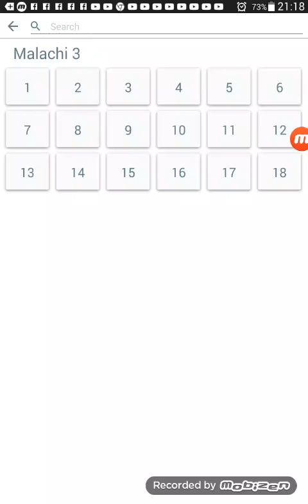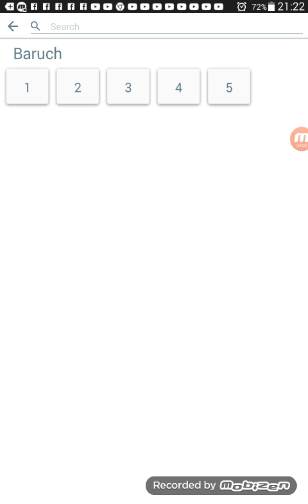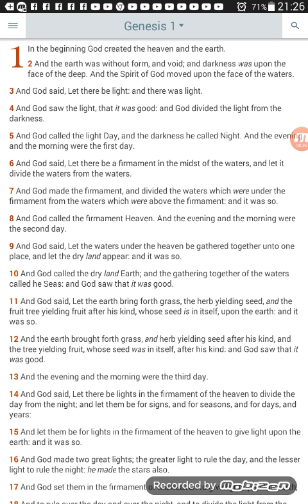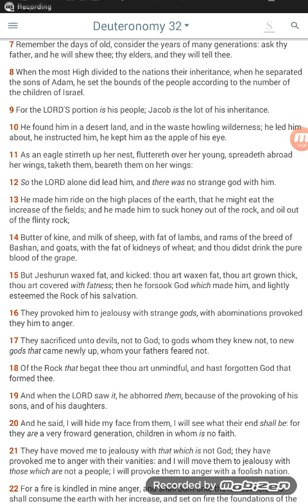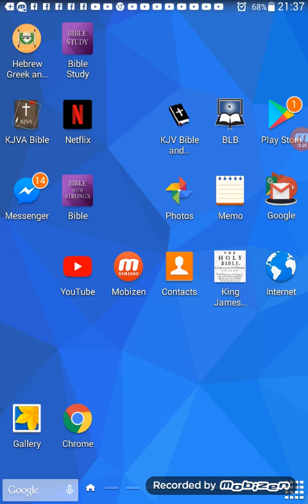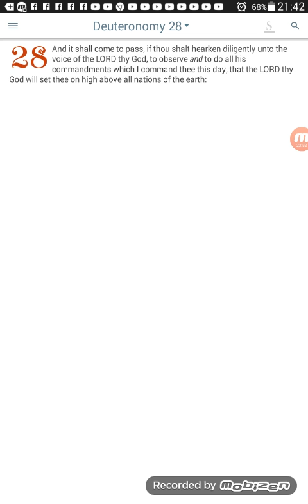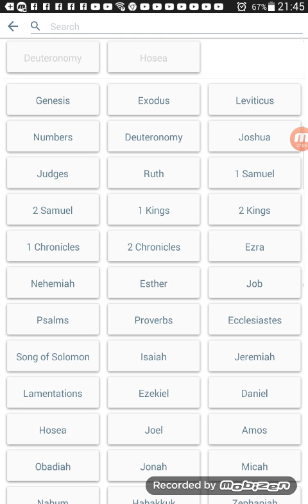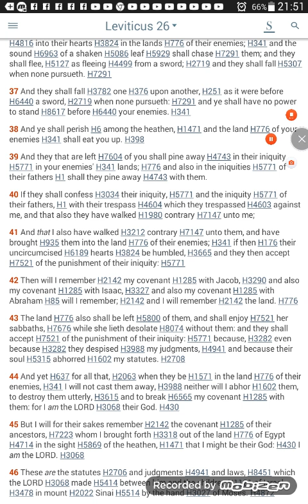To know who you are you have to go back